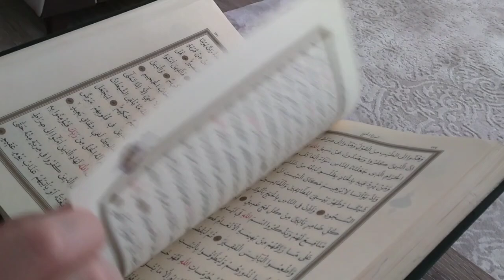Surah Mulk | سورة الملك | Quran Recitation | Protection & Blessings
Experience the tranquility and protection that comes with listening to Surah Mulk, the 67th chapter of the Quran. Known for its profound meanings, Surah Mulk offers protection from the punishment of the grave and serves as a powerful reminder of Allah's greatness. In this video, you will find a beautiful recitation of Surah Mulk, accompanied by a clear and accurate translation to help you understand its message.

🔹 Surah Mulk – Chapter 67 of the Quran
🔹 Recited by [Rasid al afasy)
🔹 Benefits: Protection, Mercy, and Guidance

May the recitation of Surah Mulk bring peace and blessings into your life.